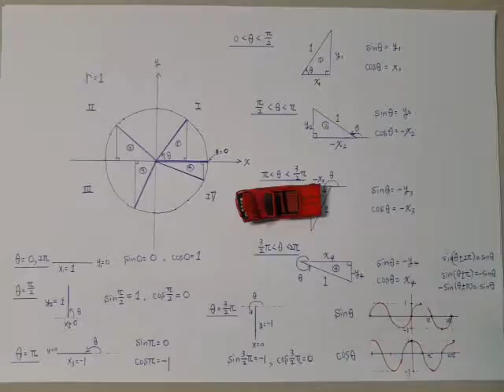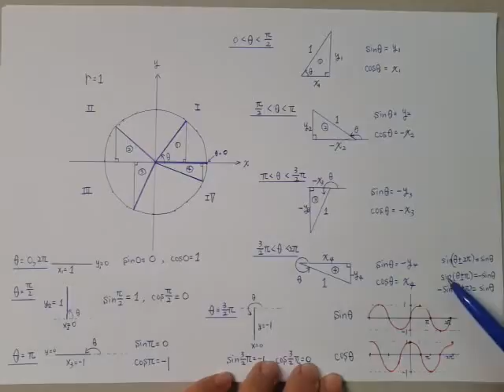土壤力學032-廣義三角函數(附CC字幕)